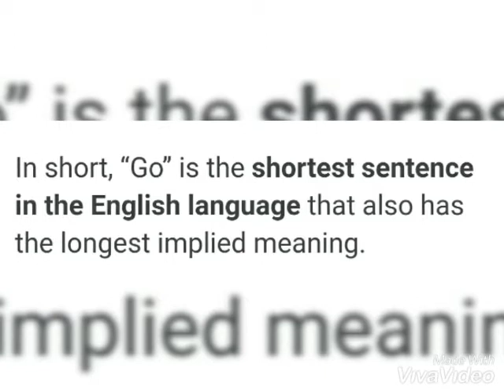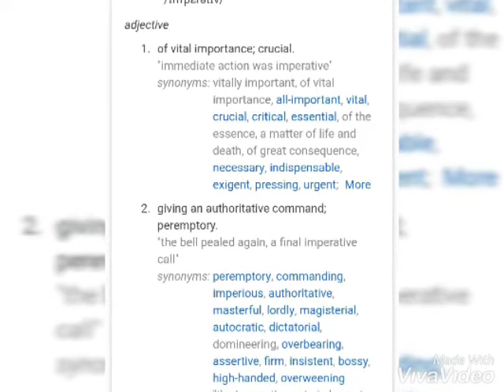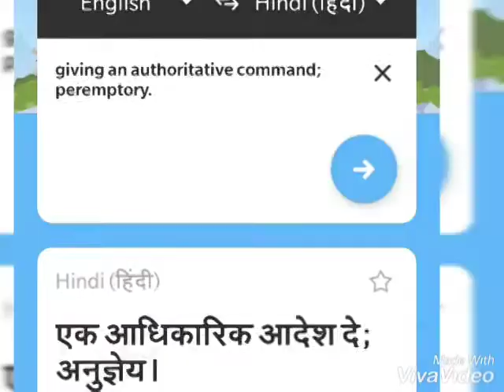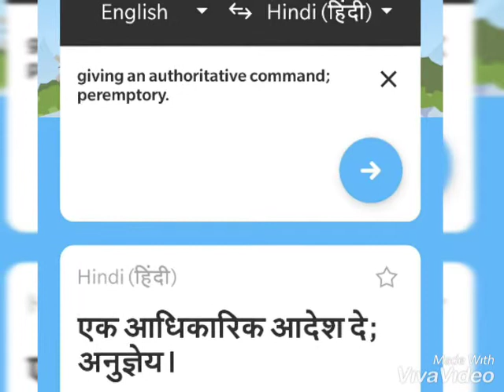ShortEnglishWords vocabulary dictionary